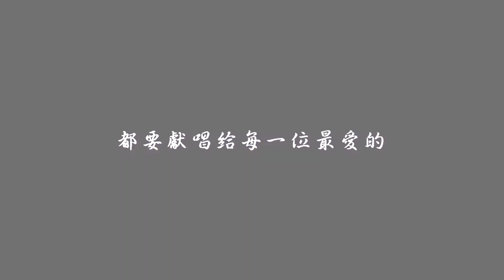2019 我們‘s women 演唱會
12/15(六)12:00 開始售票

演出時間：
2019/02/16(六)19:30

演出地點：
台北國際會議中心